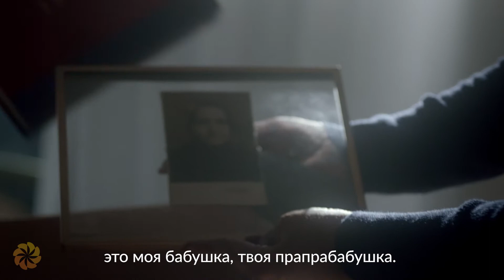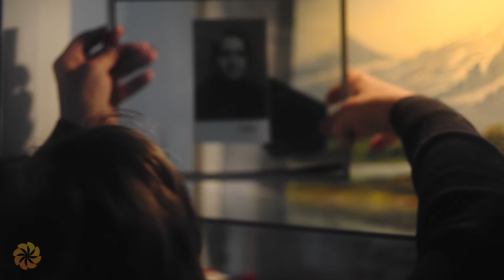Арарат: cимвол втoрого шанса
«Аврора» гуманитарная инициатива призывает людей присоединиться к краудфандинговой кампании AraratChallenge и поддержать людей всего мира, которые остро нуждаются в самой базовой гуманитарной помощи.
В основу краудфандинговой кампании AraratChallenge легли записанные ее участниками видео, а сама она призвана увеличить масштаб и охват проектов Гуманитарной инициативы «Аврора», вдохновить людей и увлечь их миссией «Авроры», поддерживающей новое поколение гуманитарных героев.